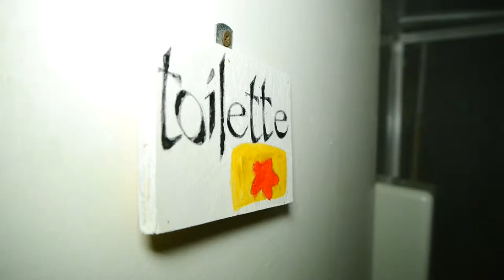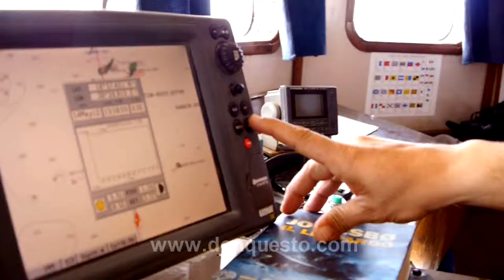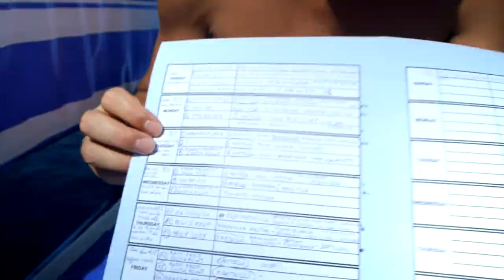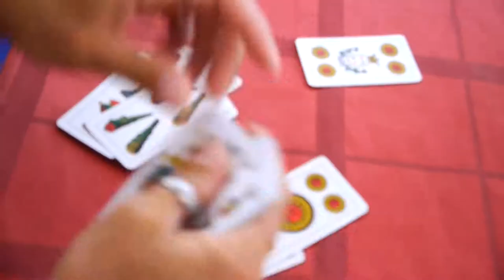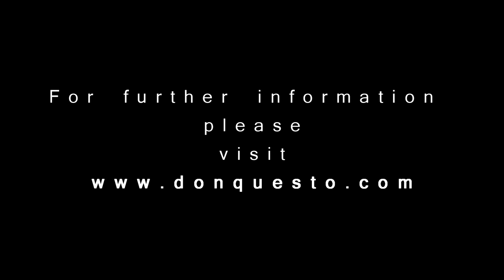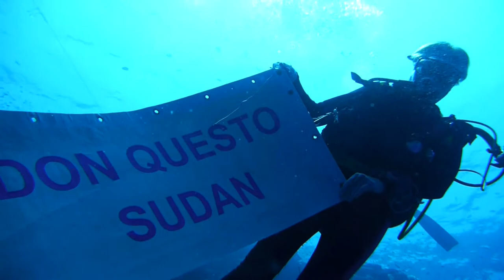DonQuesto - the Sudan Liveaboard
a video by marcel steuermann

camera by Daniela Bini, Francesco Bini and Marcel Steuermann

underwater shots by Marcel Steuermann

shot in Sudan, May 2012 additional footage 2008 and 2010

used pieces: Lithium, MTA, Cipher 2, Rising, Funk Game Loop, Funkorama, Movement Proposition, Got Funk

additional music Michael Ehnes